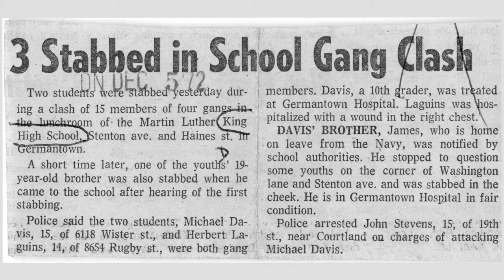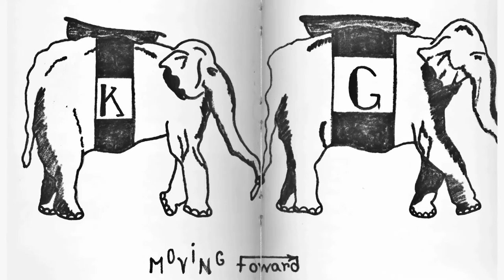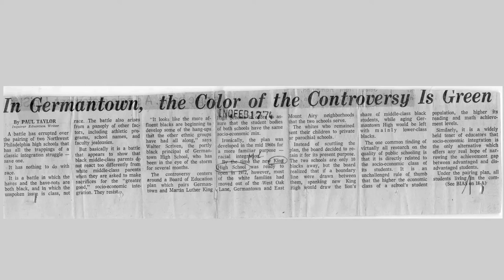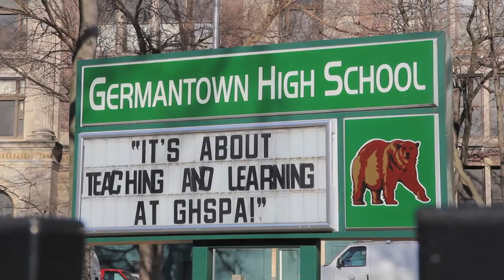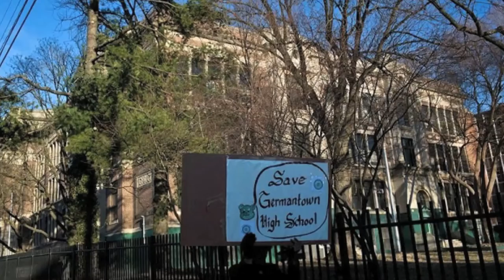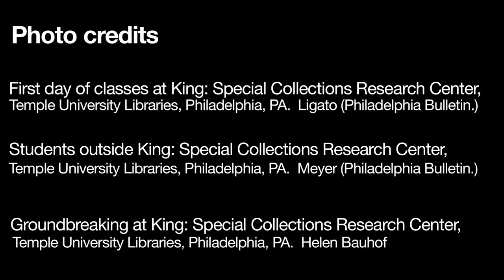Class of '75 looks back on Germantown/MLK school pairing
Members of the class of 1975 remember the Philadelphia School District "paired school" experiment: 9th and 10th graders attended the Martin Luther King H.S. campus in West Oak Lane and 11th and 12th graders attended the traditional Germantown H.S. building.  Forty years later, the class of '75 responds to the closing of Germantown H.S. Video by Kimberly Paynter.